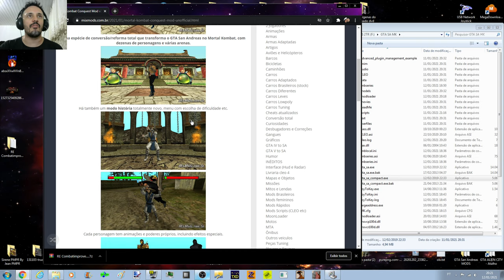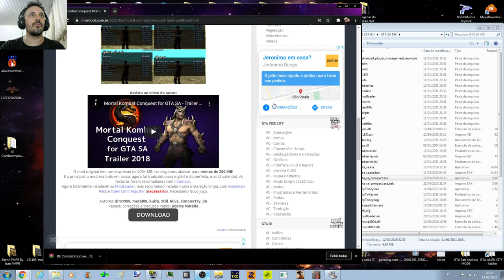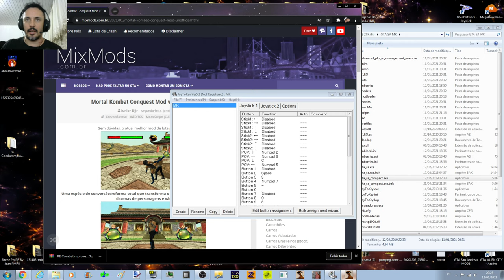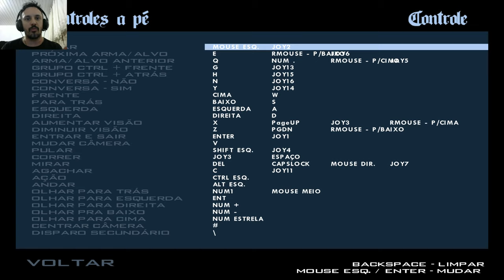GTA MOD Mortal Kombat Conquest Mod v3.1 (Entendendo os comandos)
Configurações do meu PC:
Sistema operacional: Windows 7 Ultimate 64Bits
placa mãe: GIGABYTE Z97X-Gaming G1 WIFI-BK
placa de vídeo: Gpu Gigabyte Gtx 1080 Ti 11gb Oc Gddr5x
processador: Core i7 4790k
memória: 4 x 8 gbs 2133mhz,(total 32 GBs) Corsair Vengance
cooler fan: Water Cooler Corsair H115i v2 Extreme Performance 280mm